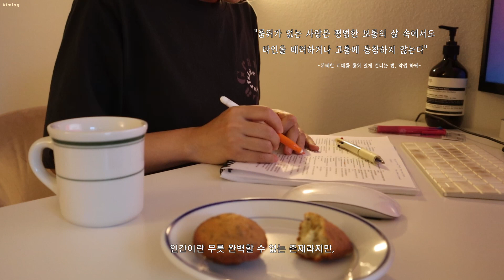🇺🇸VLOG 62| 미국 유학생의 하루 브이로그. 페스코 베지테리언처럼 살아보았다🥕🥦. 사실은 다이어트 식단. (feat. 무례한 시대를 품위있게 건너는 법)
미국 유학생 일상 브이로그.